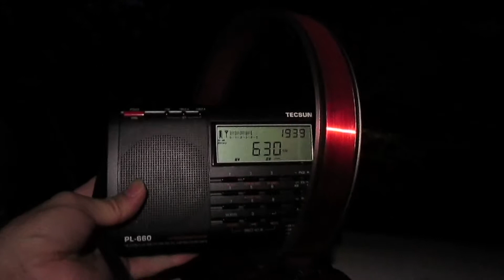Test the 630KHz using the loop antenna AN-100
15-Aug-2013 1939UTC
RX:Tecsun PL-660
韓国局が強いですが、ループの方向で英語放送が浮き上がってきました。